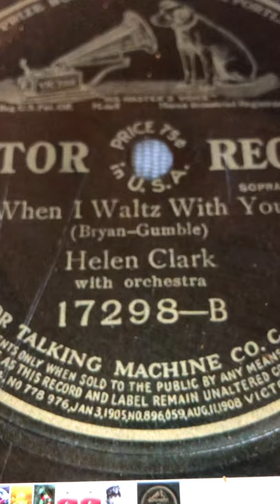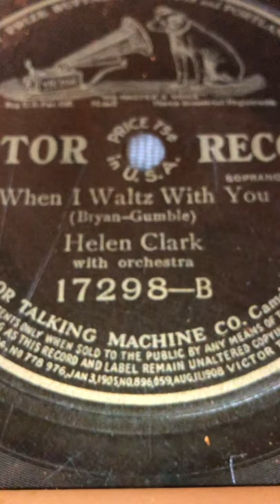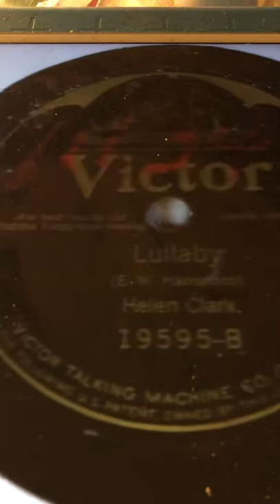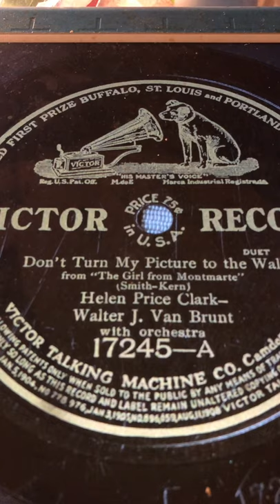When I waltz with you Helen Clark 1913